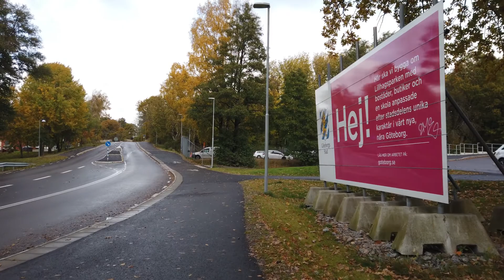Is it true that Java and C# is bad for learn algorithms and data structures?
In "Is it true that Java and C# is bad for learn algorithms and data structures?" I answer a programming question.